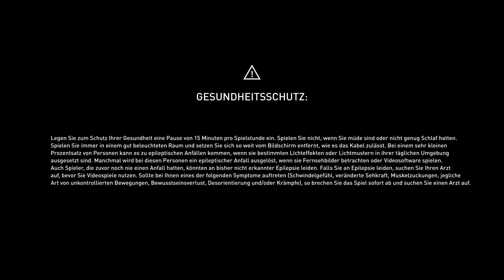Assassin's Creed Brotherhood Kurtisanenmissionen für die Rosa in Fiore